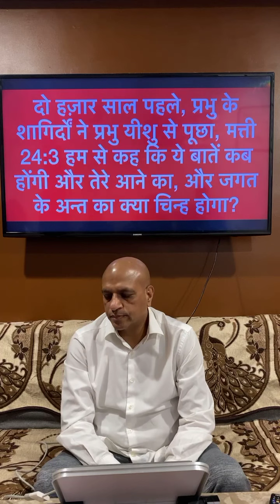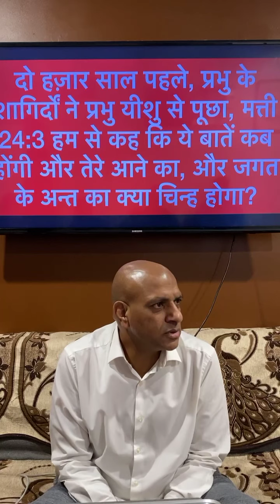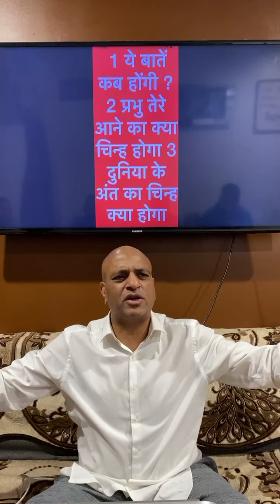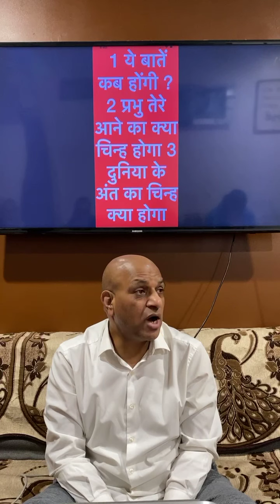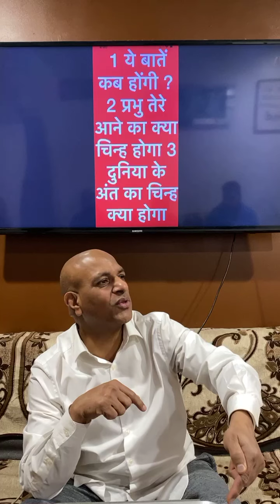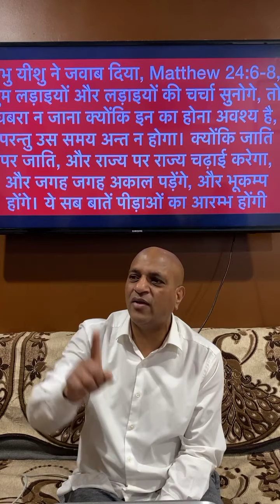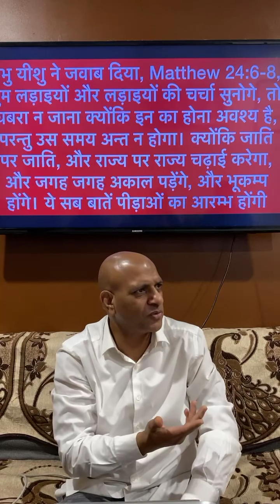विषय : ये बातें कब होगी, तेरे आने और दुनिया के अंत के क्या चिन्ह होंगे